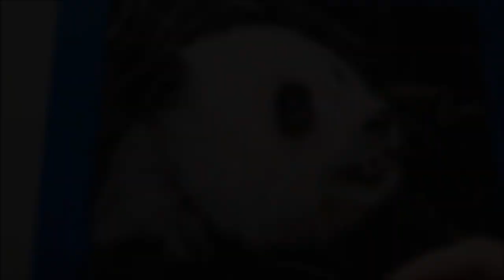New Speed Drawing--Panda in Charcoal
My newest drawing is an 8x10 Panda in Charcoal & Pan Pastel.